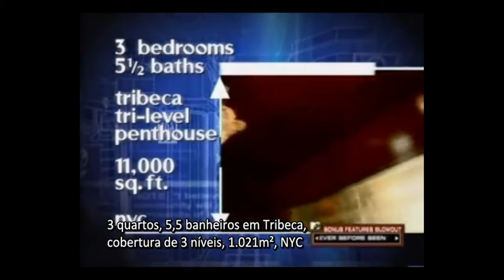Koi Life Cribs: Monteverde Costa Rica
Lucas and Nico explore an Airbnb in Monteverde.